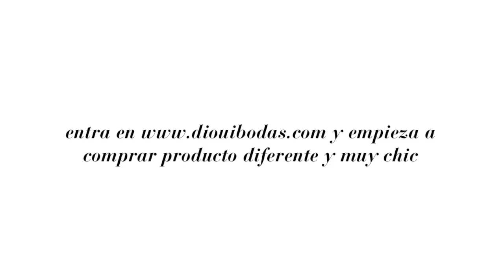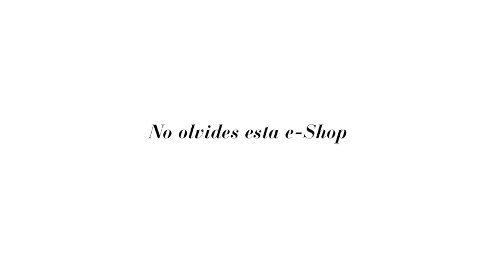Compra los detalles para los invitados en diouibodas.com. Más info en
Entra en esta maravillosa e-Shop y adquiere productos chic para tu boda: invitaciones, portalianzas, velas, detalles... de todo!!! diouibodas.com Hot Swing de Kevin MacLeod está sujeta a una licencia de Creative Commons Attribution